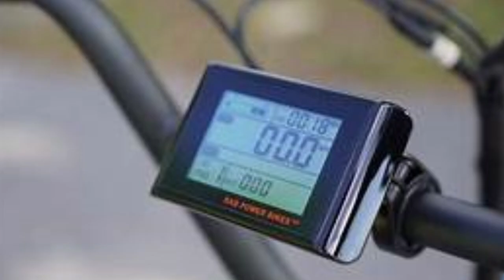Rad Runner Three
Rad Runner Three: Introducing the latest member of the RadRunner family, the ultimate electric utility bike designed to elevate your riding experience to new heights. Whether you're embarking on urban adventures, meeting up with friends, or tackling your daily errands, the RadRunner 3 is meticulously crafted to cater to your every need. Boasting a redesigned low-step frame for easy mounting, powerful hydraulic brakes for precise stopping power, and cutting-edge technology, this bike offers an unparalleled riding experience.

Curious about its capabilities? With a range of up to 45 miles per charge, a hefty weight capacity of 350 pounds (with a maximum rider weight of 265 pounds), and a robust 750W motor, the RadRunner 3 is ready to tackle any journey with ease. But it's not just about power – comfort is key. With a 30" bike inseam and customizable settings, riders of all sizes can enjoy miles of comfort. The ergonomic step-thru frame, front suspension, and plush saddle ensure a smooth and enjoyable ride, while hydraulic disc brakes provide safe and natural stops.

Safety is paramount, which is why the RadRunner Three is engineered to meet rigorous standards set by both the U.S. Consumer Product Safety Commission and the European Committee for Standardization. Plus, its versatile design accommodates a wide range of accessories, allowing you to personalize your ride to suit your lifestyle. Whether you opt for the RadRunner 3 Center Console for secure storage or attach the Rad Trailer for added convenience, the possibilities are endless. Join the RadRunner 3 revolution and experience the ultimate in electric utility biking.

Learn more about the:RadRover™ 6 Plus Electric Fat Tire eBike

Learn more about the Aventon Aventure 2 Step Through eBike

OUTLINE:
00:00 Introducing the RadRunner Three
00:20 Features of the RadRunner Three
01:40 Conclusion and Call to Action

"Welcome to our Everything eBikes Channel! Dive into the exciting world of electric bicycles with our comprehensive YouTube channel. Whether you're a seasoned rider or a curious newcomer, we've got you covered with in-depth discussions on different types, top makes, and price ranges of electric bikes. Join us as we explore the latest innovations, compare models, and offer expert insights to help you make informed purchasing decisions. Plus, we dedicate special attention to eBikes tailored for seniors, highlighting their unique features, comfort levels, and suitability for older riders. From folding commuter bikes to rugged mountain eBikes, we'll showcase the best options available in the market, ensuring you find the perfect ride to suit your needs and preferences.

Rad Runner 3